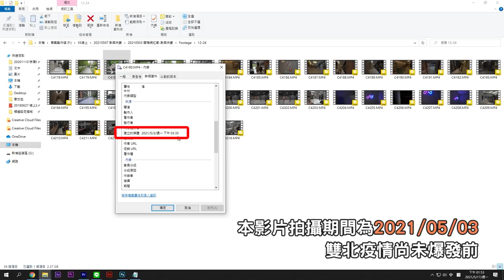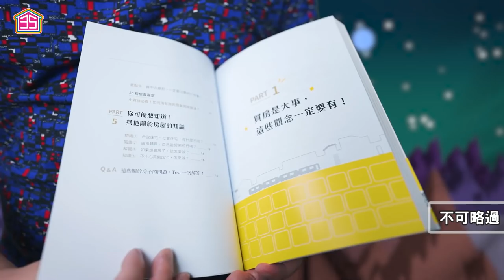【開箱網紅的家】☛1800萬含裝潢 默森夫妻的家 | 長耀PARK｜室內籃球場 | 三水道游泳池 | 29坪 | 2+1房 | feat. 默森夫妻 ☚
你有看過有誰家有室內籃球場嗎?
而且還是戶外採光!!!
這個家對小家庭默森夫妻來說
三個人很夠用 但有客人來也不怕~
推薦給家裡是小空間但要放大型家具的你們~

↓↓🌟加入【VIP會員頻道】收看更多精彩內容吧🌟！↓↓
【Email】工商合作 | 爆料投稿 | 售屋委託 _ 請來信↓↓
35線上賞屋xTRIDENT聯名款帽子 售價880元( 35線上賞屋布標為贈品 )